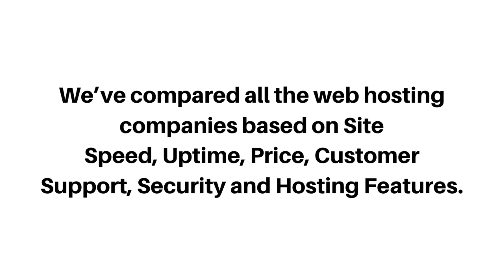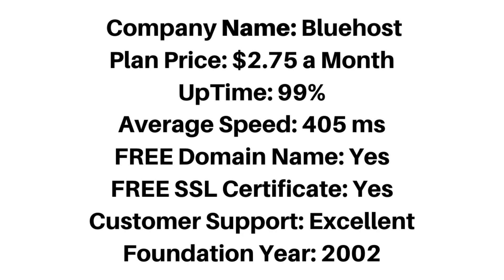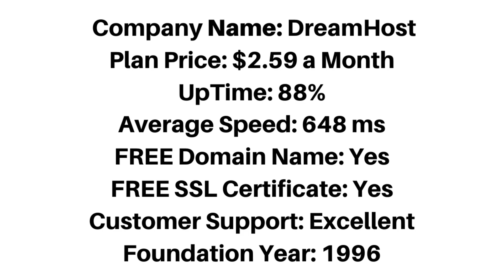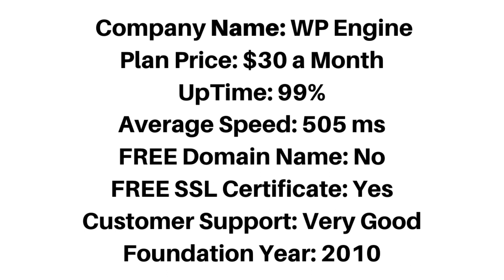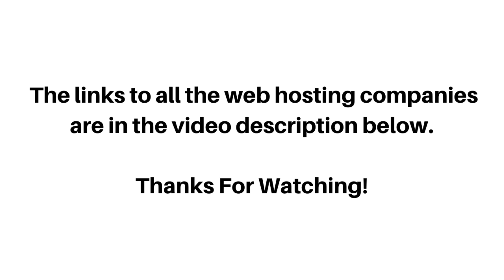Best Web Hosting In Tanzania 2020 (Comparison) - HostChooser.Net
Here's the best web hosting providers in Tanzania that accepts Tanzanian users.

Finding the best web hosting provider as a Tanzanian can be a difficult process. Especially getting the ones that accept new users from Tanzania and would let you set up your website without any issues. Don’t worry, we've got you covered.

We’ve compared all the web hosting companies based on Site Speed, Uptime, Price, Customer Support, Security, Hosting Features, and Disk Space